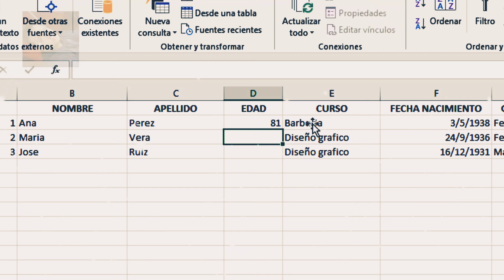Sifecha CALCULAR LA EDAD DE UNA PERSONA CON EXCEL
Averigua cuántos años tiene tu cliente actualmente